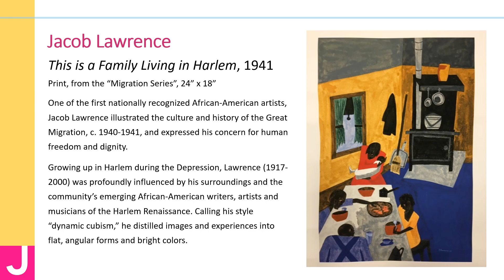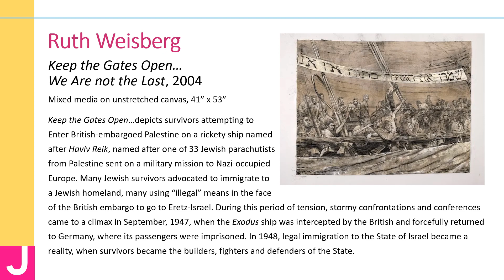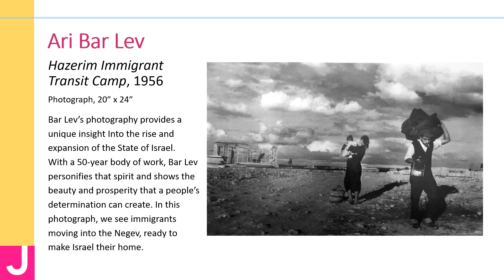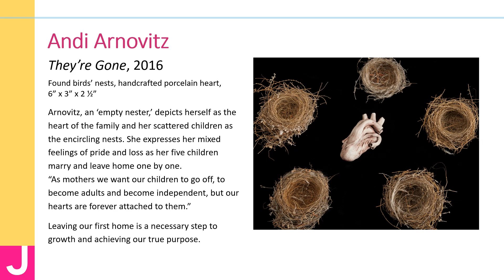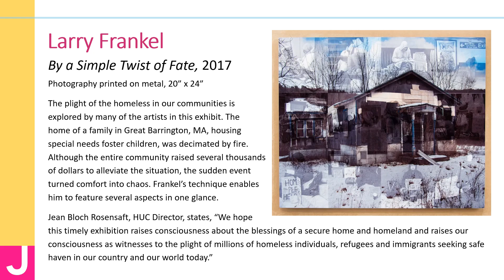Home(less) Art Exhibition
Seen in the gallery, the pieces are most impactful; but if you cannot see them in person, this presentation and in-person Art Exhibit will allow you to explore the subjects of home and the loss of home by artists from many backgrounds, faiths, and nationalities.